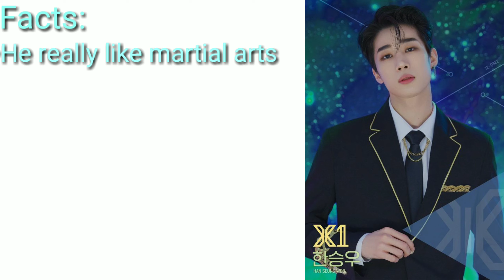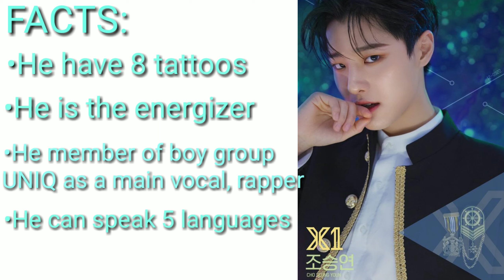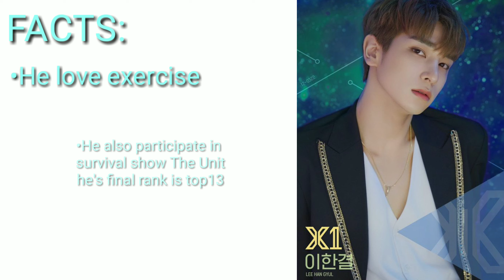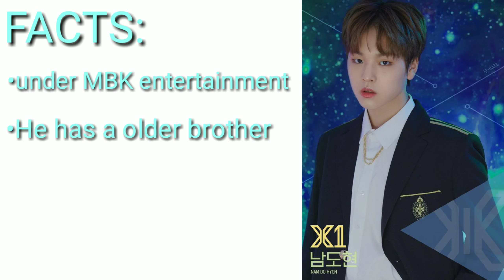X1 MEMBER PROFILE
CREDIT FOR THE REAL OWNER OF THIS INFORMATION AND PHOTOS

Other facts:

X1 is under YMC entertainment
Fandom name not yet publish
Question: who's excited to their debut

If their any mistake about the information that I put and if their something missing kindly comment Bellow and I take an action about that